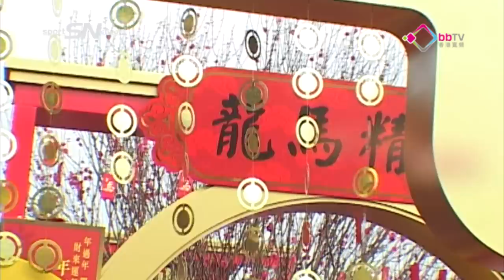Sports Network Ep93(2013-02-16)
香港電視香港新聞台全新製作的體育新聞雜誌式節目Sports Network。逢星期六下午一時半首播，三時半、五時半、晚上九時半、十一時半重播。郭子龍與大家緊貼本地體壇，放眼世界。本集內容：香港女足力求鳳凰展翅/鄺梓軒趙子輿獅城受訓/伍健：賀歲盃質素好